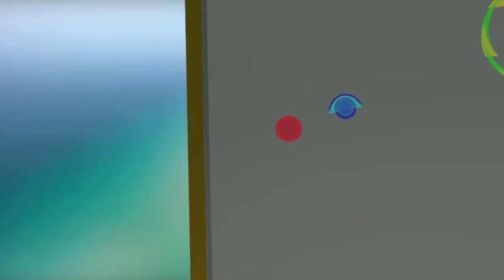Kamati Yafichua Morrison Kupokea Mamilioni ya Yanga, Apewa Sharti Zito